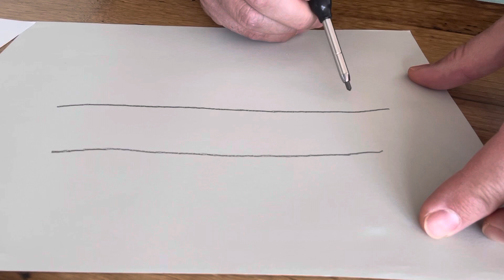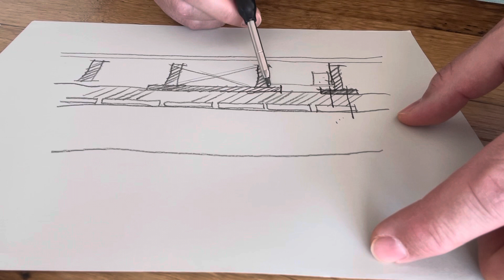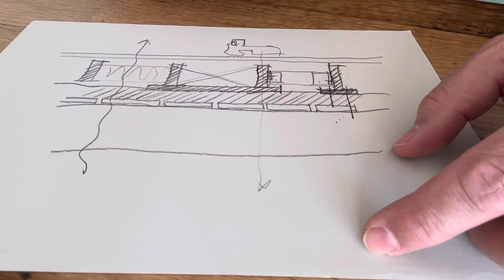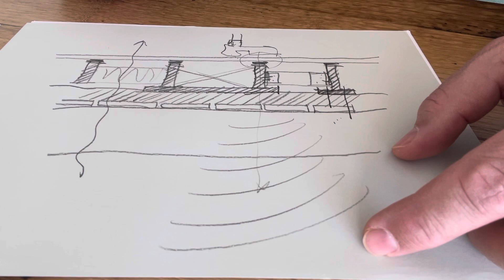Padláspadló 2.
Ha a teljes felületet be akarjuk járni / burkolni...